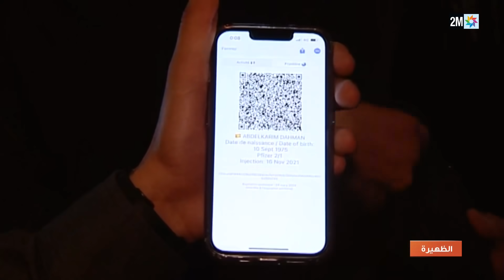أخبار الظهيرة : الثلاثاء 31 ماي 2022